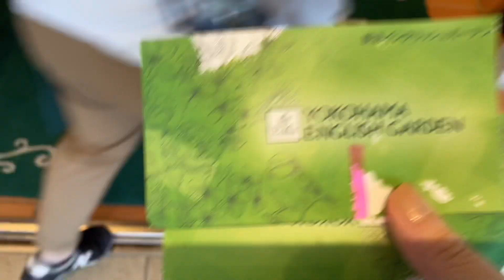簡單做早餐 | 橫濱 英式玫瑰園 | 港式飲茶| ENGLISHGARDEN | 台日夫婦的日常 台日家庭 日本vlog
第一次吃到玫瑰花口味冰淇淋 真是太好吃了 大家有機會去吃吃看喔😊

如果你喜歡的話請訂閱分享給我們建議🙇‍♀️🙇‍♀️